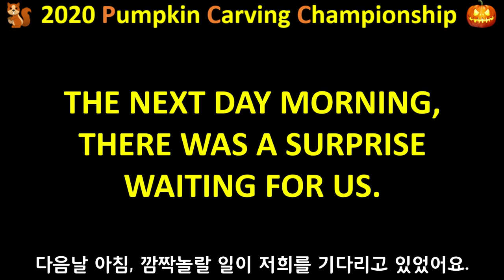Pumpkin Carving - Squirrels Carve Face in Pumpkin!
Davina asked Squirrel friends if they can carve a pumpkin for Halloween.
It's a Halloween Pumpkin Carving Championship.
Let's see if the Squirrels will grant Davina's wish.

Who do you think is the Champion of the pumpkin carving?
Please make a vote by leaving the player's name in the comments section.
P1. Fuzzy
P2. Sleepy Squillow
P3. Yoda Poda
P4. Mr. Curious
Please vote!

Squirrels carve a face in a pumpkin.
Squirrels are getting into the Halloween spirit!
Pumpkin carving contest

다빈이가 다람쥐 친구들에게 할로윈펌킨을 파달라고 부탁을 했어요.
할로윈 펌킨 칼빙 챔피언쉽이 열렸어요.
다람쥐들이 다빈이 소원을 들어줄지 같이 한 번 보시죠.

펌킨카빙의 챔피언이 누구라고 생각하세요?
커멘트 섹션에 선수 이름을 남겨 투표에 참여하세요.
P1. 퍼지
P2. 슬리피 스퀼로
P3. 요다포다
P4. 미스터 큐리어스

다람쥐들이 펌킨에 얼굴을 새겨요.
다람쥐들이 할로윈정신에 빠지고 있어요.

chipmunk, squirrel, 청설모, 다람쥐, 茶兰酒, リス, sóc chuột, กระรอก, ardilla, Écureuil, tupai, Лягушки, Eichhörnchen, scoiattolo, गिलहरी खेल का मैदान

미국생활, 한국 다람쥐, 미국 다람쥐, 뉴저지 New Jersey
funny squirrel video, funny animal video
재미있는 다람쥐 영상, 재미있는 동물 영상
मजेदार गिलहरी वीडियो, अजीब जानवर वीडियो

🚫 (Please don’t re-edit or use our videos on other channels or platforms without permission.)